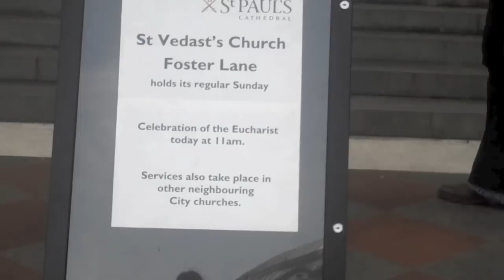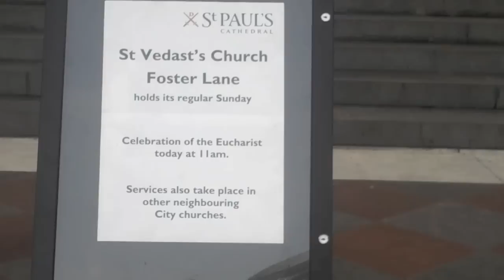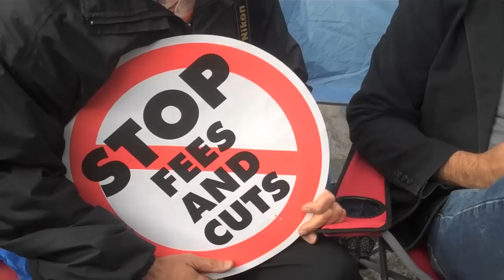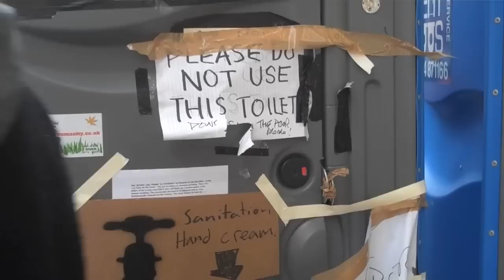'Weeping for St Paul's.' Ruth Gledhill's latest vlog for The Times from Occupy London LSX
Marjorie Foyle, 89, breaks down in tears as she compares visiting St Paul's Cathedral during the blitz with visiting it now and finding it closed for worship. This is just one of the moving moments captured in Ruth Gledhill's second video blog from OccupyLSX, the anti-capitalist protest that has forced the closure of St Paul's Cathdral, London. At the end the Dean, Graeme Knowles, comments on the apparent welcome offered to the protesters by Canon Giles Fraser when the protest began over a week ago.